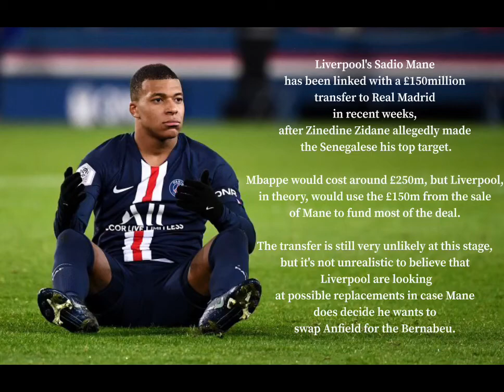Klopp speaks to Mbappe’s father about the potential signing of the World Cup winner 👀🔴